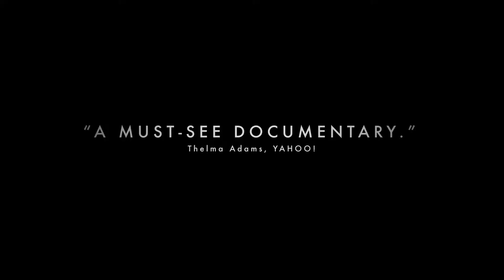Blackfish (2013) HD Trailer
Verenigde Staten
Documentaire
90 minuten

geregisseerd door Gabriela Cowperthwaite

Overal ter wereld vergapen volle tribunes zich aan watershows met orka's: schijnbaar zonder moeite doen de begeleiders de kolossale zwart-witte walvissen gracieus door de lucht vliegen. Maar de orka blijft een gevaarlijk roofdier: in Sea World beet de orka Tilikum maar liefst drie begeleiders dood. In de vrije natuur zijn orka's niet agressief noch gevaarlijk voor de mens, wat bezielde dit 'gedomesticeerde' exemplaar dan?